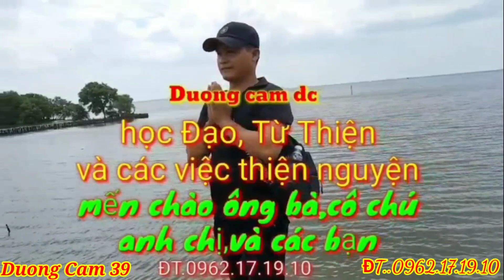Cô 5 Thảo 👉Cách vượt qua "Năm Dần" Cô gửi đến bà con!!! 👈